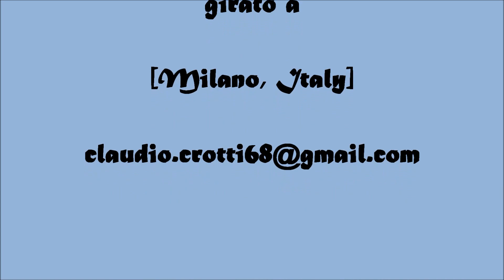vegetables carving "meloni" by Chef Claudio Crotti-n. 12 -intagli frutta e verdura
vegetables carving "meloni" by Chef Claudio Crott-n. 12 -intagli frutta e verdura